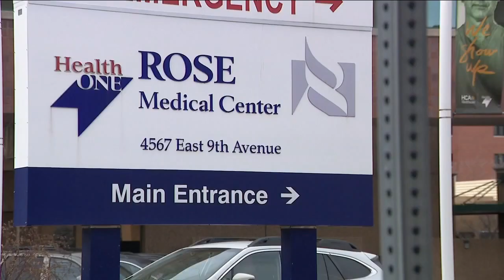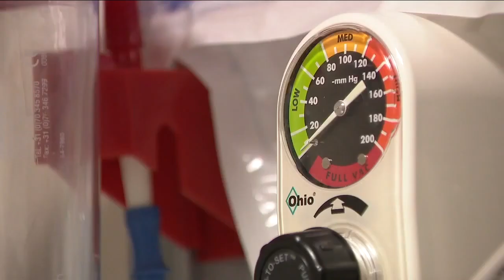Nurse credits healthy living for helping her survive two heart attacks in three years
Jennifer Harlan, a healthy 47-year old with no family history of heart disease, was a shocked five years ago when she went to the emergency room with what she suspected was a heart attack.